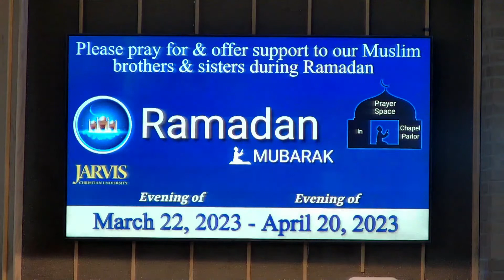Jarvis Christian University Chapel Service March 23, 2023